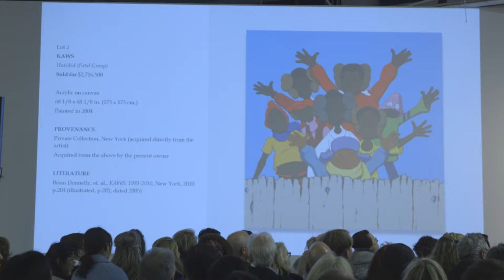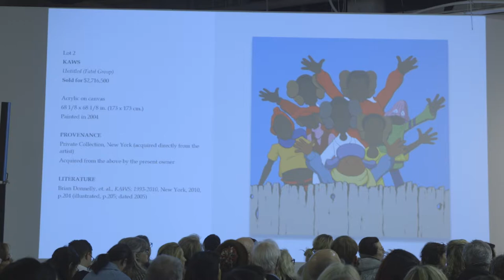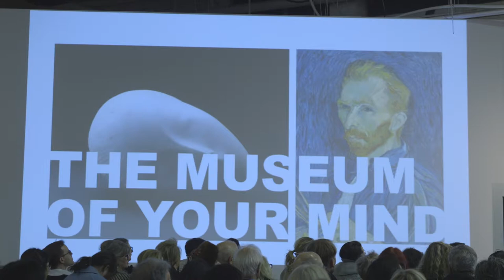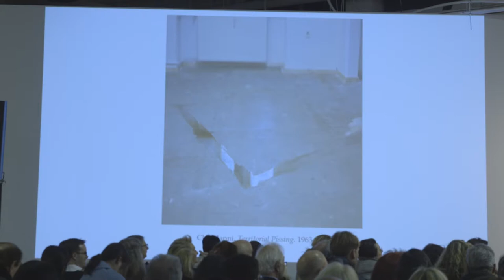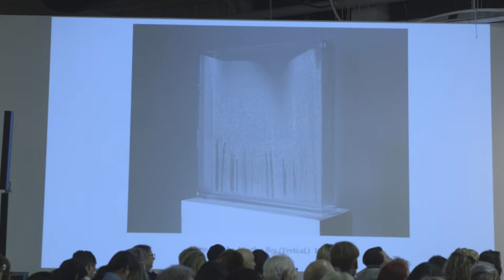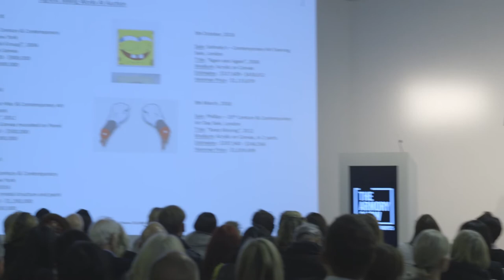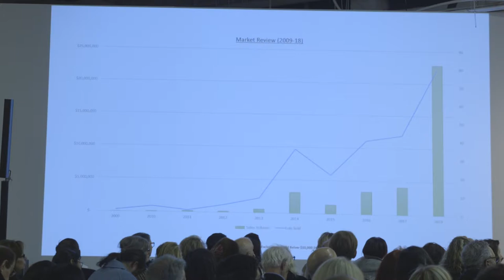From Investment to Connoisseurship — Debating Major Shifts in Collecting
Armory Live Theater on Pier 94
Panel Discussion

Bringing together a diverse cast of notable art world figures, this panel will examine the question: what does it mean to be a collector today? Charting major shifts in the art market—from its global proliferation through art fairs, social media, and increasing speculation from investors—how has the notion and practice of collecting changed over the last quarter century? What are the mid- and long-term effects of these shifts, and what role does the art community at large play in cultivating connoisseurship over investment?

Moderator: Melanie Gerlis, Art Market Columnist, Financial Times

Participants: Sean Kelly, Owner, Sean Kelly; Daniel Sallick, Collector; Lisa Schiff, President and Founder, Schiff Fine Art; Pedro Barbosa, Collector; Naomi Baigell, Managing Director, Athena Art Finance